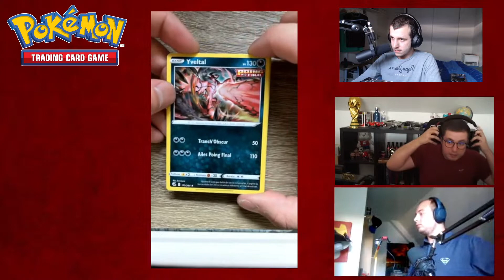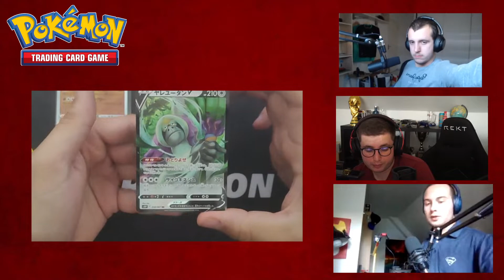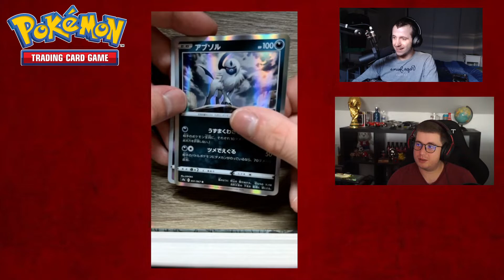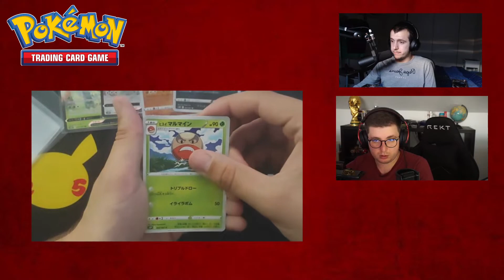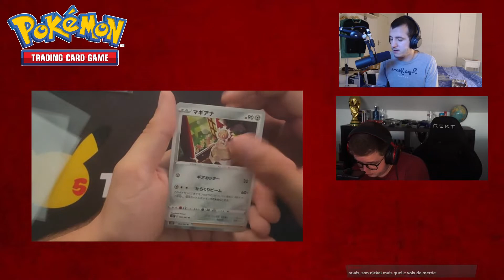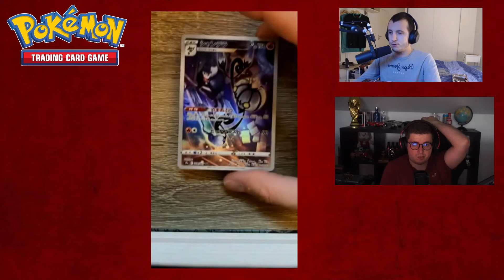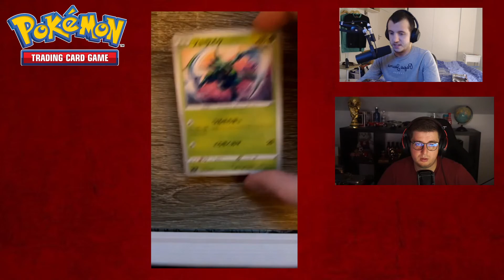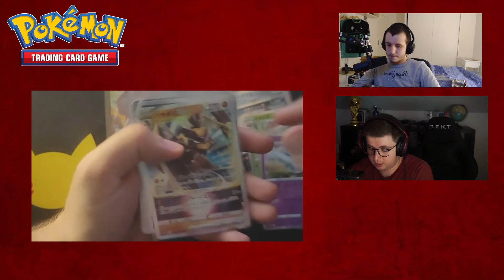[VOD] - 14 juin 2022 - Méga ouverture de boosters Pokémon FR et JAP à plusieurs !